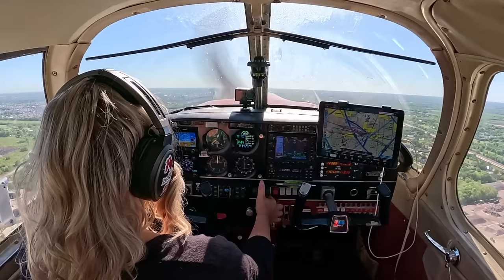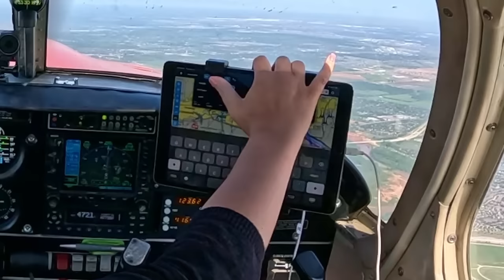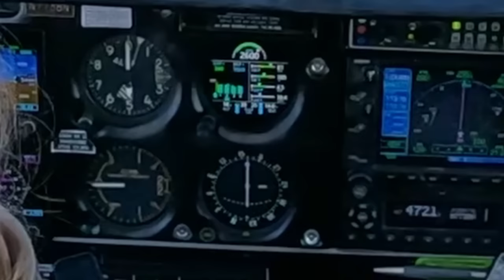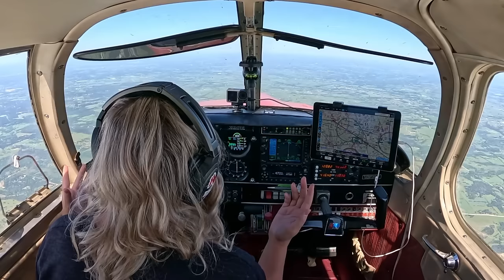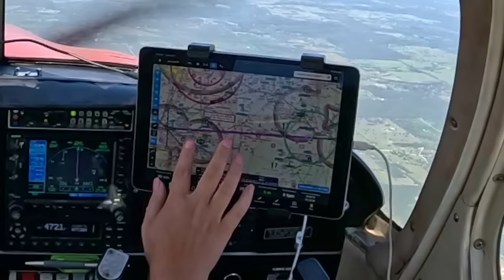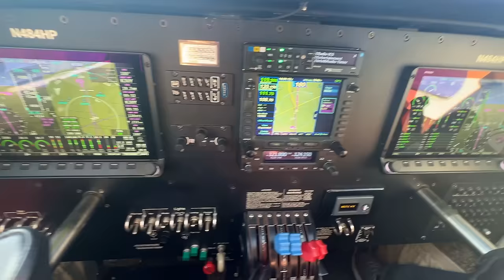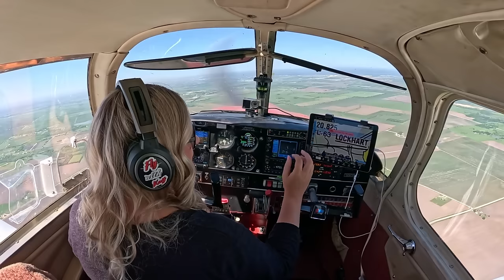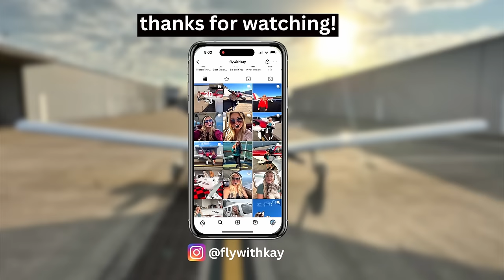Flying To San Marcos In My 50-Year Old Airplane!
I had to make a quick flight up to San Marco's TX to pick up some items for my new airplane. You're in luck, I brought you along. Lets do this!

P.S... I tried something new on this video, did you catch it?!